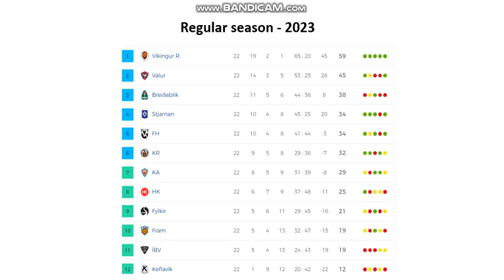Stjarnan (men) all league goals 2023 (55 goals)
Season 2023
Here you can see all league goals from Stjarnan.
55 goals
Best goalscorer Emil Atlason with 17 goals.